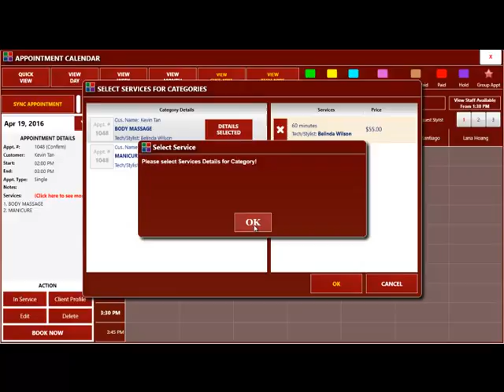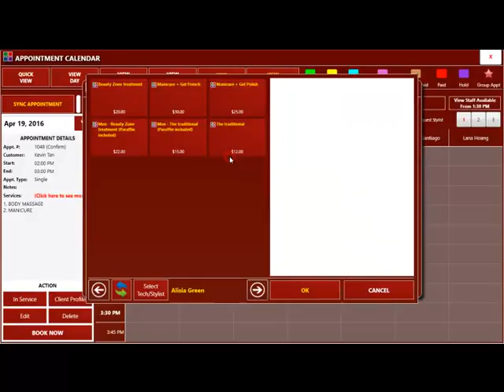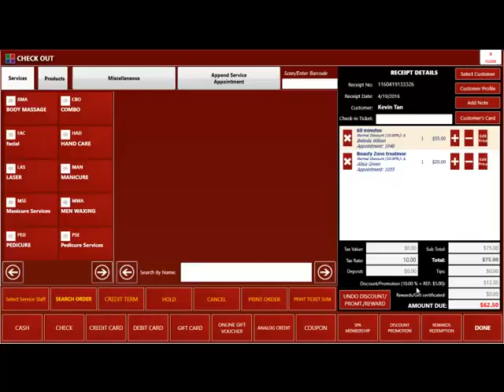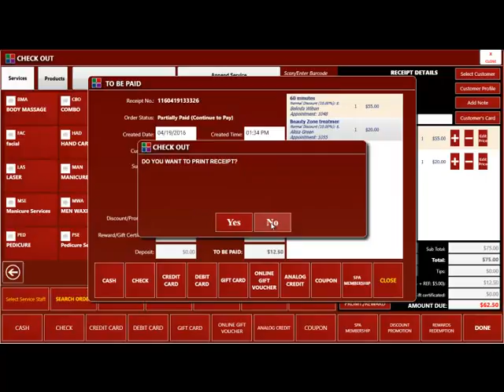Checking Out or Take Payment for a Customer with An Appointment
How to checkout and take payment for a customer with an appointment